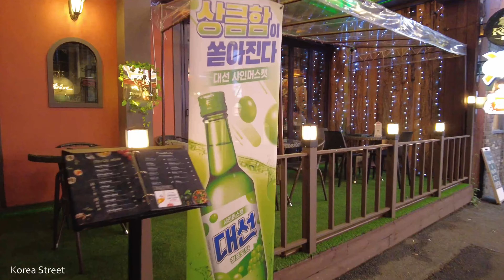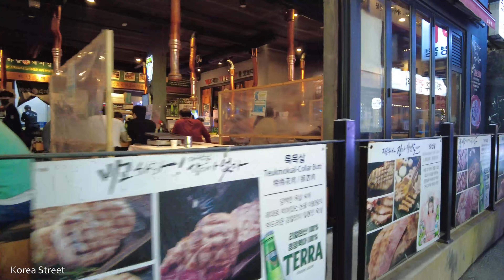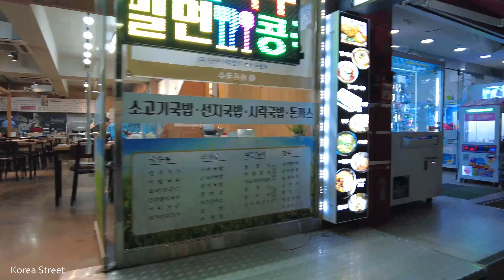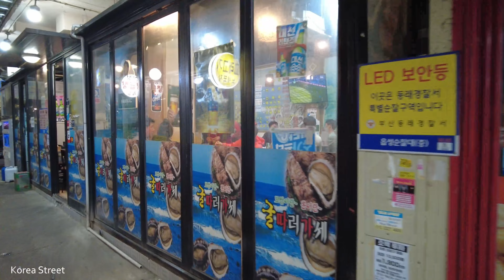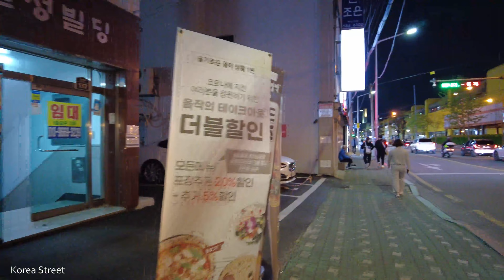【韓國】在解除漫長的距離之前的4月中旬的週六晚上,我走在釜山東萊地鐵站前的酒吧街。 / 景區 街頭时尚 酒館 旅行, Walk in Korea [4K]